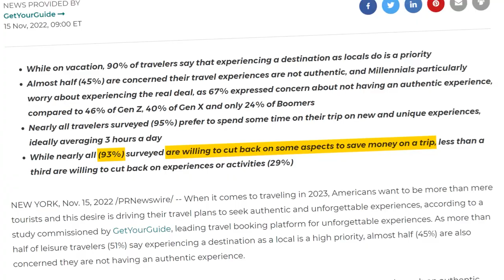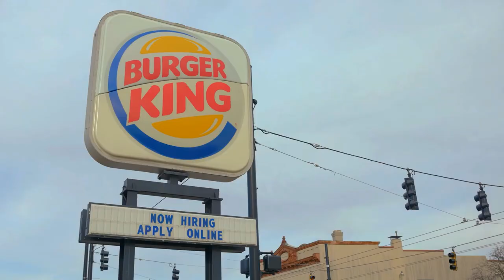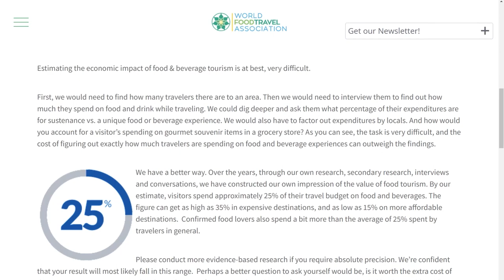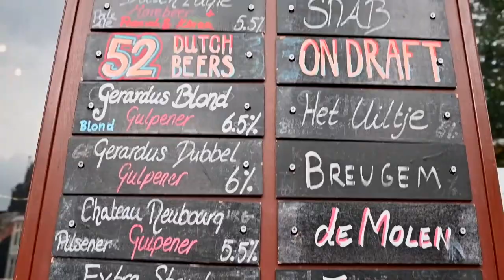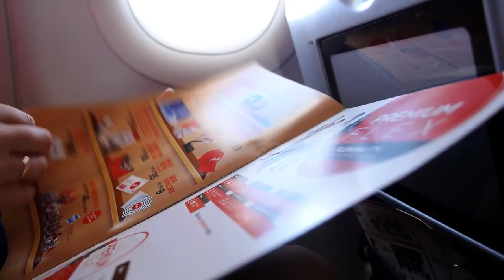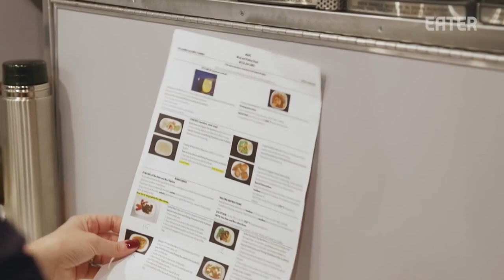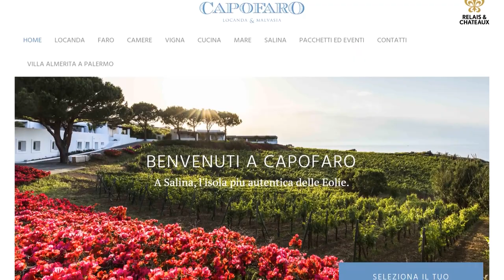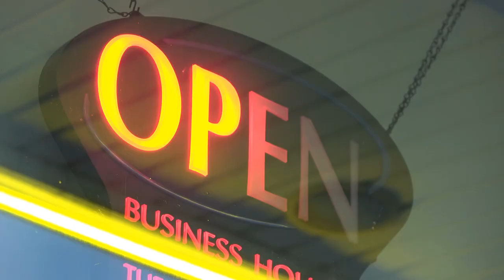Food tourism trend and how to join it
Travel in 2023 is all about authentic, once-in-a-lifetime, memorable adventures that bring you closer to the local culture. Tourists want to enjoy sights, places, and establishments that they can never find at home – restaurants, unsurprisingly, being one of those. Today, we want to explore what the growth of culinary tourism means for the travel business overall and what opportunities it brings.

00:00 Intro
00:57 Food tourism meaninig
03:55 Food tourism trend & DMCs
06:08 Food tourism trend & airlines
08:15 Food tourism trend & hotels
10:15 Pros and cons of food tourism